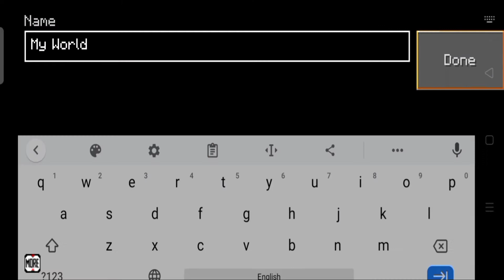How to make IRON GOLEM in Lokicraft||💯 REAL|| BY PAIRTOOTH GAMING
If you want a game in which you can see and show your own creativity लोकीक्राफ्ट में IRON GOLEM कैसे बनाएं
This game is a very awesome game in which you can enjoy but the thing is that you cannot play multiplayer mod but not a problem.
This is a free game
If you want a video on {GOLEM V/S ZOMBIES}.Then write golemvszombies #🙏🙏🙏
support™ please
If you want any topic video then write it in comment section.
ID- kaushikraj93
      pairtoothgaming
.BOTH.
Please support me when I will grow in YouTube then of my first youtube income I will giveaway UC IN PUBG MOBILE
.BY PAIRTOOTH GAMING.